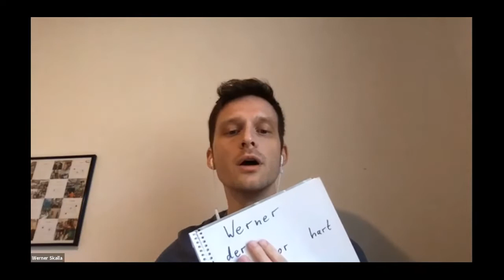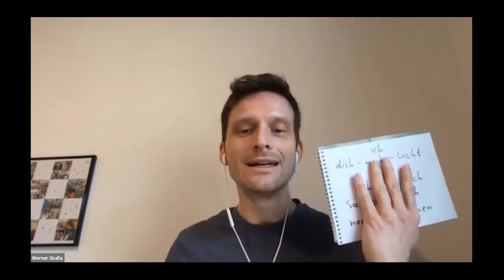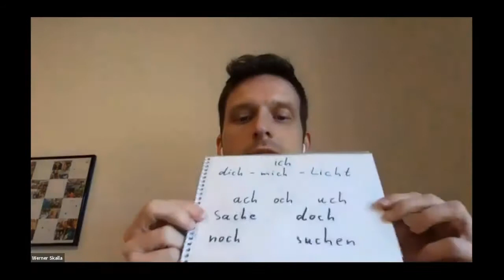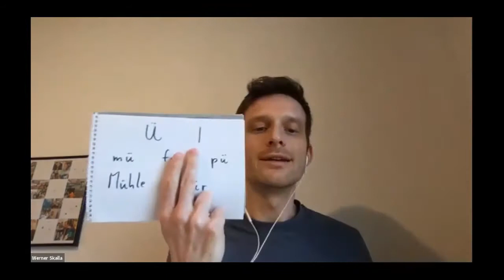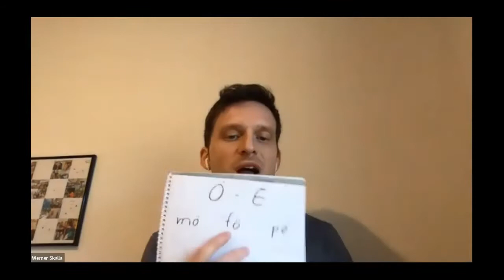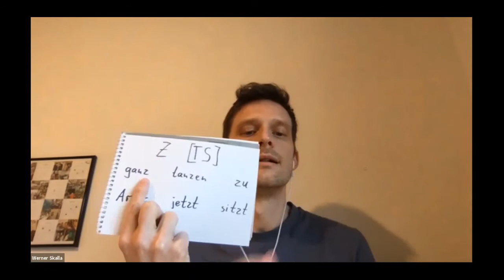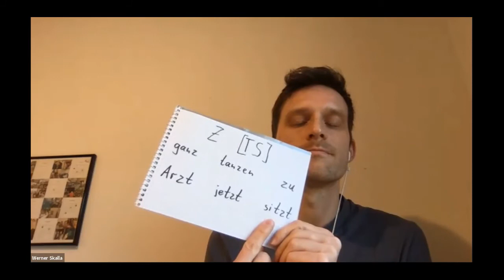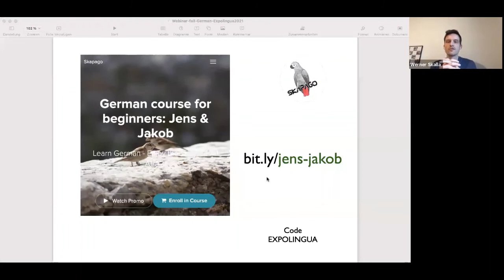5 German sounds you've always had issues with (and how to pronounce them correctly)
Why are language schools ignoring pronunciation so often? Whatever the reason, in this mini-course you might learn more about German pronunciation than in weeks of traditional German classes. Be prepared for some slightly awkward exercises (without camera of course - don’t worry) and a much more natural accent afterwards.

Werner Skalla
Skapago